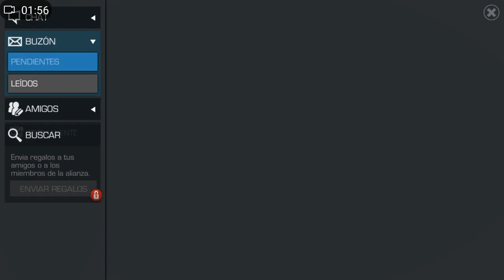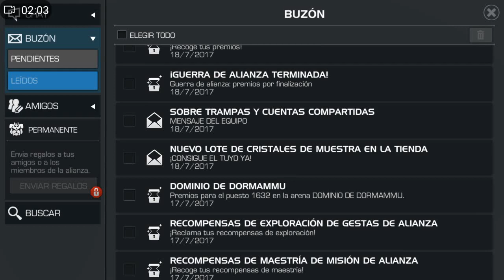Ban, Ban, Ban!! - Marvel Batalla de Superheroes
Hablando un poco del último mensaje de KABAM sobre le Baneo a aspirantes que usaron Hack  y compartimiento de cuentas - Marvel Batalla de Superheroes